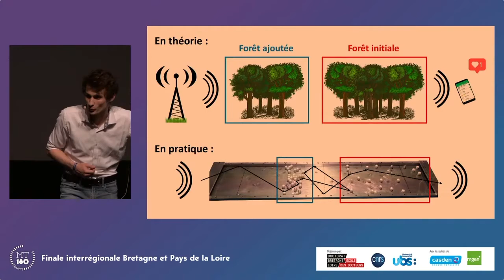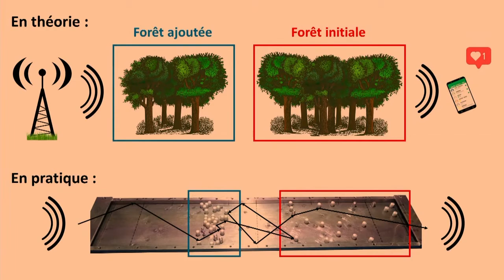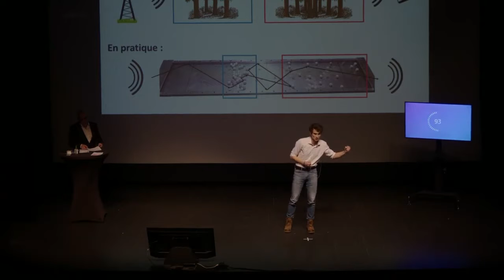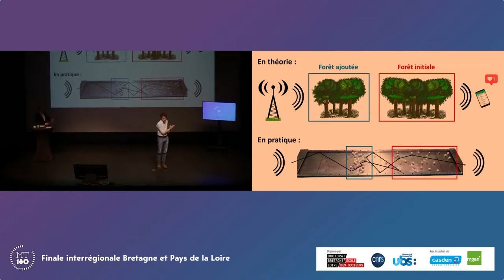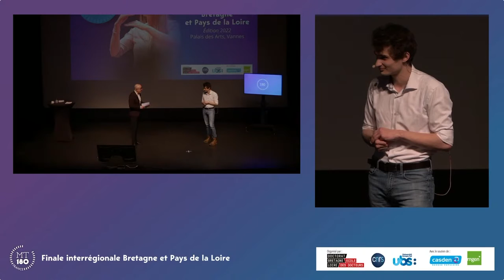Clement FERISE - MT180 Finale Bretagne Loire 2022